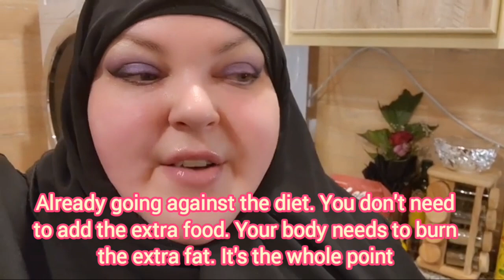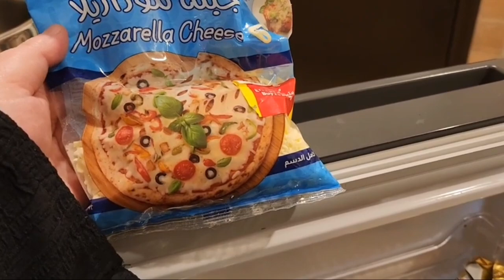The Foodie Beauty Cycle Is Back In Action in 6 mins